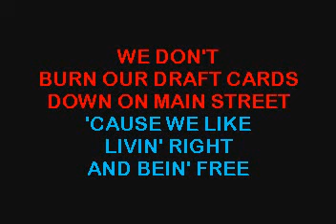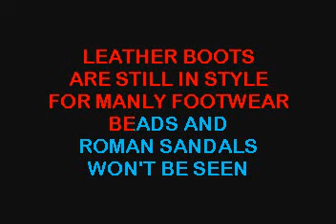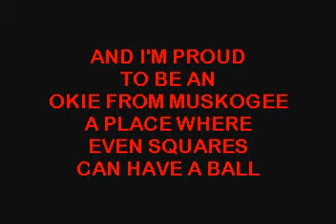SC7537 06 Haggard, Merle Okie From Muskogee [karaoke]